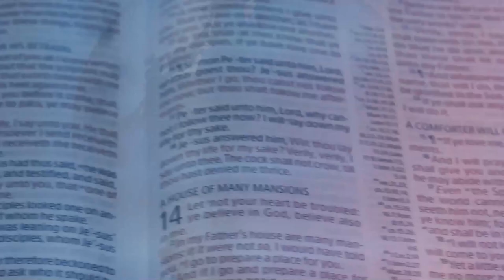The Root And The Remedy For Mysterious Afflictions vfr - Pas W.F. Kumuyi